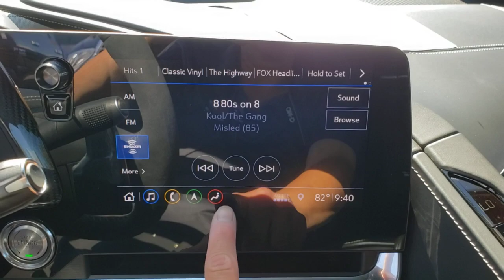2020 CHEVROLET CORVETTE Henderson, Las Vegas, Bullhead City, Lake Havasu, Laughlin, NV TSP16745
Long Beach Red Metallic Tintco Used 2020 CHEVROLET CORVETTE available in Henderson, Nevada at Towbin Dodge. Servicing the Las Vegas, Bullhead City, Lake Havasu, Laughlin, NV area.

Towbin Dodge
275 Auto Mall Dr

Towbin Dodge, located in the Valley Auto Mall in Henderson, is pleased to offer this Long Beach Red Metallic Tintcoat 2020 Chevrolet Corvette Stingray for purchase, this vehicle is well equipped with many features including. Certified By Carfax - No Accidents, Certified By Carfax - One Owner, 2 Cargo Nets, Carbon Flash Metallic Painted Outside Mirrors, Carbon Flash Metallic-Painted Outside Mirrors, Competition Sport Bucket Seats, Custom Leather Wrapped Interior Package, Driver Power Bolster Seat Adjuster, Electrical Theft Deterrent System, Electronic Limited-Slip Differential, Engine Appearance Package, Front Lift Adjustable Height w/Memory, HD Front & Rear Vision Cameras, Head-Up Display, Heated & Vented Driver & Passenger Seats, Heated Steering Wheel, Heavy-Duty Cooling System, Memory Driver & Passenger Convenience Package, Navigation System, Passenger Power Bolster Seat Adjuster, Performance Data & Video Recorder, Performance Exhaust w/Stainless-Steel Tips, Performance Rear Axle Ratio, Performance Traction Management, Power Driver Lumbar Control Seat Adjuster, Power Passenger Lumbar Control Seat Adjuster, Power-Adjustable Outside Heated Mirrors, Preferred Equipment Group 3LT, Rear Camera Mirror, Rear Cross Traffic Alert, Rear Z51 Spoiler, Security system, Side Blind Zone Alert, Sueded Microfiber-Wrapped Upper Interior Trim Pkg, Universal Home Remote, Vehicle Inclination Theft Deterrent Sensor, Vehicle Interior Movement Theft Deterrent Sensor, Ventilated front seats, Wireless Charging for Devices, Z51 Perf Suspension w/Magnetic Selective Ride Cntrl, Z51 Performance Brakes, Z51 Performance Package, Z51 Performance Suspension. RWD 8-Speed 6.2L V8 Clean CARFAX. CARFAX One-Owner.brbrRecent Arrival! 15/27 City/Highway MPGbrbrbrThanks for checking out this great vehicle. When looking to buy pre-owned, why not buy from the #1 Dodge dealer in Nevada? Give us a call or come by today to see our huge inventory selection and let our great team assist you in locating
Navigation System,Carbon Flash Metallic Painted Outside Mirrors,Custom Leather Wrapped Interior Package,Engine Appearance Package,Memory Driver & Passenger Convenience Package,Preferred Equipment Group 3LT,Z51 Performance Package,14 Speakers,AM/FM radio: SiriusXM,Bose Performance Series Sound System w/14 Speakers,HD Radio,Radio data system,Radio: Chevrolet Infotainment 3 Premium System,SiriusXM Radio,Air Conditioning,Automatic temperature control,Front dual zone A/C,Rear window defroster,8-Way Power Driver Seat Adjuster,8-Way Power Passenger Seat Adjuster,Heads-Up Display,Head-Up Display,Memory seat,Power driver seat,Power steering,Power windows,Remote keyless entry,Steering wheel memory,Steering wheel mounted audio controls,Universal Home Remote,Electronic Limited-Slip Differential,Four wheel independent suspension,Front Lift Adjustable Height w/Memory,Speed-sensing steering,Sueded Microfiber-Wrapped Steering Wheel,Traction control,Z51 Perf Suspension w/Magnetic Selective Ride Cntrl,4-Wheel Disc Brakes,ABS brakes,Dual front impact airbags,Dual front side impact airbags,Emergency communication system: OnStar and Chevrolet connected services capable,Front anti-roll bar,Low tire pressure warning,Occupant sensing airbag,Rear anti-roll bar,Z51 Performance Brakes,Body-Color Removeable Roof Panel,Electronic Stability Control,Performance Traction Management,Rear Parking Sensors,Delay-off headlights,Fully automatic headlights,Electrical Theft Deterrent System,Panic alarm,Security system,Vehicle Inclination Theft Deterrent Sensor,Vehicle Interior Movement Theft Deterrent Sensor,Speed control,Heavy-Duty Cooling System,Auto-dimming door mirrors,Black Composite Rockers (LPO),Black Custom Splash Guards (LPO),Bumpers: body-color,Carbon Flash Metallic-Painted Outside Mirrors,Carbon Flash-Painted High Wing Spoiler (LPO) (DISC),Front License Plate Bracket,Heated door mirrors,Performance Exhaust w/Stainless-Steel Tips,Power door mirrors,Power-Adjustable Outside Heated Mirrors,Rear Cr